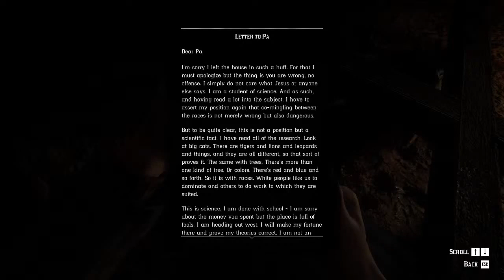Arthur Morgan Wears a Mask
Arthur Morgan wears a mask. Why? Is it because of his tuberculosis, a highly communicable respiratory disease? Or is it for something else?